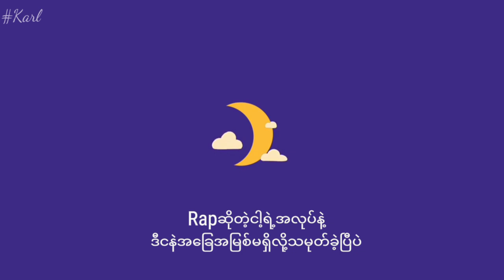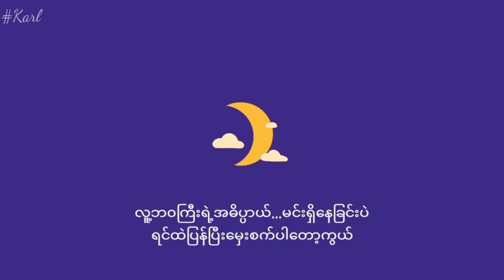အလွမ်းရဲ့ခြေရာ - Adjustor × Hein Htet Zaw